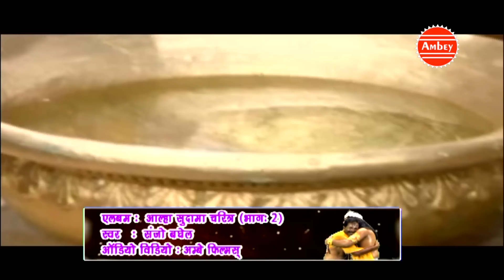सम्पूर्ण आल्हा ~ सुदामा चरित्र | Sudama Charit ~ कृष्णा सुदामा की मित्रता ~ Sanjo Baghel Aalha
सम्पूर्ण आल्हा ~ सुदामा चरित्र | Sudama Charit ~ कृष्णा सुदामा की मित्रता ~ Sanjo Baghel Aalha - @ambeyBhakti

➤Album : सम्पूर्ण आल्हा सुदामा चरित्र
➤Song - Sudama Charit
➤Singer - Sanjo Baghel
➤Lyrics : Govind Benam
➤Video - Lucky Sukhdev

 📱Contect Parson No :- 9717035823 , 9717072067

सभी भक्तजनो से हमारा अनुरोध है | ऐसे ही मधुर एवं भक्तिमय भजनों सुनने का आनंद लें तथा हमारी वीडियो को (Like) करे, अपने परिवार एवं दोस्तों  के साथ (Share) करें,  हमारे चैनल को (Subscribe) करे !